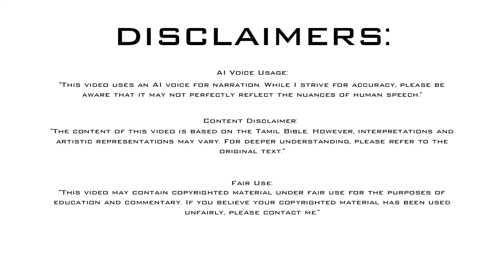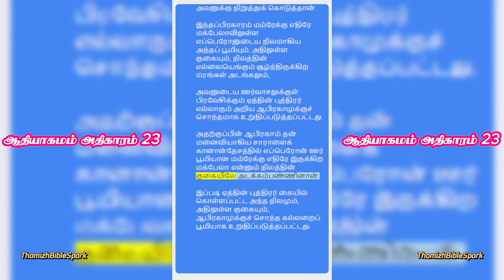ஆதியாகமம் அதிகாரம் 23 | Genesis Chapter 23 | Old Testament | பழைய ஏற்பாடு | Tamil Bible